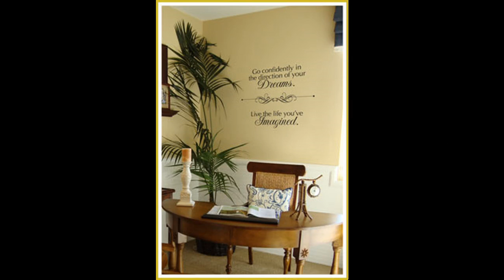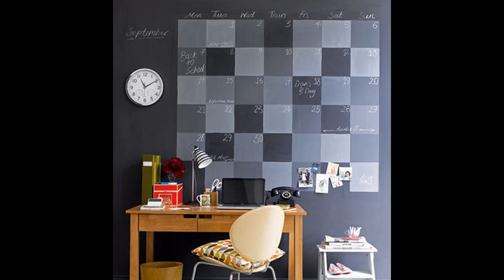Office wall decorations ideas - Home Art Design Decorations